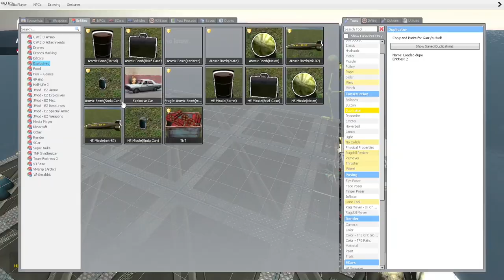Clip Dump: "I'm Not Gonna Sugar Coat It"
I don't care if I missed all of my shots, I embarrassed a member of the enemy team and that's all that matters

Thumbnail by Konoshi. Yet again

Songs used (In order):
Ronnie Hazlehurst - A Hat, A Cane
Kyoa - Angels Kiss

I fell asleep while the video was rendering, so I'm uploading it at 4AM